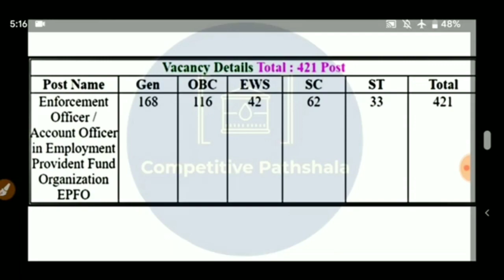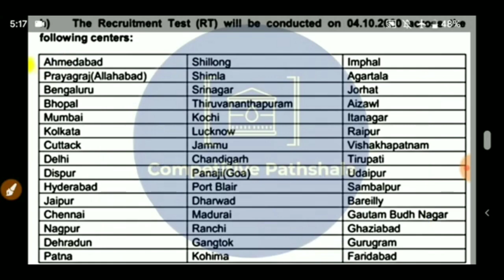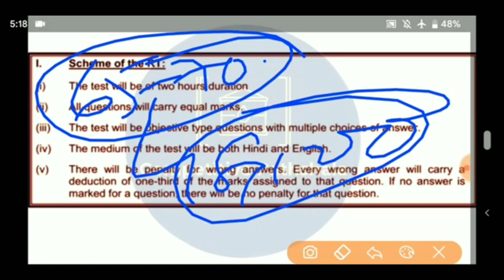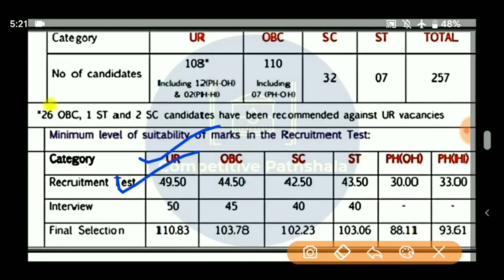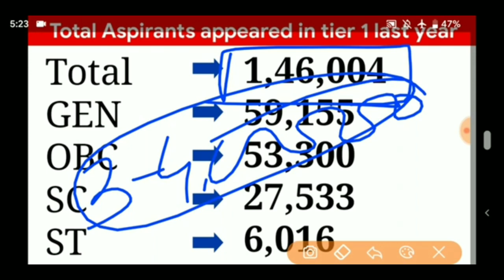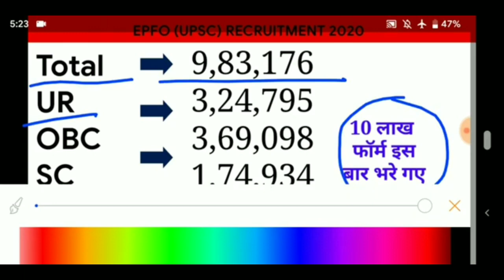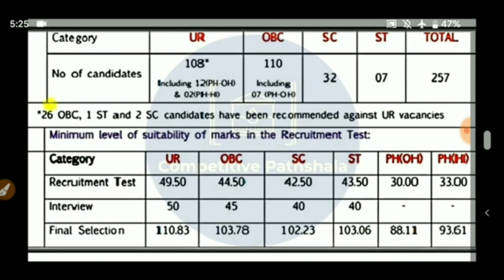UPSC EPFO Enforcement Officer recruitment 2020 | how many candidates apply for this exam shocking 😳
UPSC EPFO recruitment 2020 notification PDF out! Union Public Service Commission has released the EPFO Enforcement Officer/Accounts official notification for a total of 421 vacancies. EPFO, Ministry of Labour and Employment is an astonishing opportunity for the graduates seeking to join the government sector.

UPSC EPFO exam date 2020 is also announced with the official notification. The Recruitment Test of the UPSC EPFO will be conducted on 4th October 2020. UPSC EPFO online application 2020 link has been closed now. The last date to submit the UPSC EPFO Enforcement Officer application form was 31st January 2020.